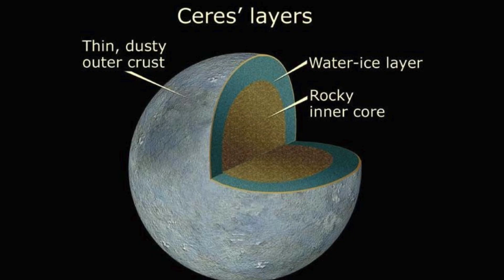Δήμητρα: Τι ανακάλυψαν στον πλανήτη και αλλάζει τα πάντα;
Μια νέα έρευνα για τη Δήμητρα αλλάζει τα δεδομένα για το ηλιακό μας σύστημα. Οι επιστήμονες υποστηρίζουν ότι πριν από δισεκατομμύρια χρόνια η Δήμητρα μπορεί να φιλοξενούσε ένα περιβάλλον ικανό να στηρίξει απλή μικροβιακή ζωή.

Μάθετε περισσότερα για: Δήμητρα: Τι ανακάλυψαν στον πλανήτη και αλλάζει τα πάντα;

00:00 Εισαγωγή
00:15 Νέα έρευνα - υποθέσεις
00:44 Ευρήματα του σκάφους Dawn
01:36 Οι απαντήσεις της νέας μελέτης
02:22 Το μέλλον της αστρονομίας